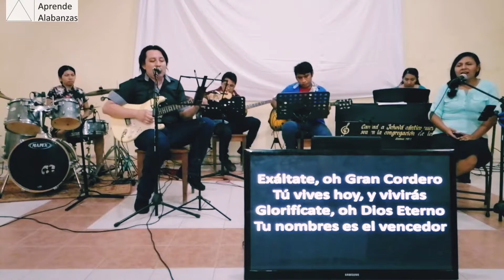Exáltate (Al Borde De Tu Gran Trono Cover) | Ministerio Devoción.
Cover del canto 'Exáltate (Al borde de Tu Gran Trono), interpretado en directo por el ministerio Devoción.

Aprende a tocarlo con este sencillo tutorial, para ministrarlo a tu congregación.

Si el video te gustó, puedes apoyarnos mediante una donación de PayPal. Cualquier cantidad nos ayudará a hacer crecer este proyecto, y ofrecer contenido de mejor calidad.

Cuando realices una donación, te agradeceremos en el siguiente vídeo del canal y, si tienes un canal de YouTube o página, la recomendaremos, sólo envíanos un correo a la dirección de arriba o menciónalo en los comentarios. ¡Gracias y Dios te bendiga!

Para más música de alabanza y adoración.